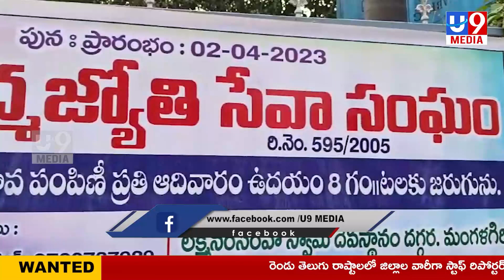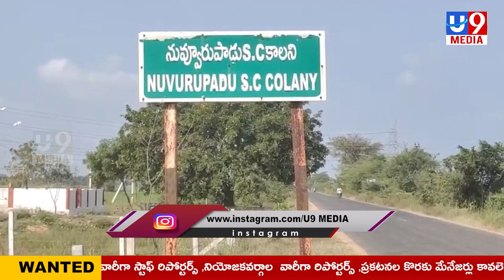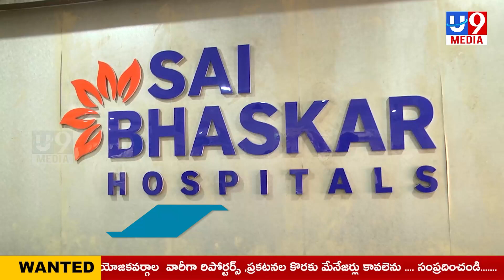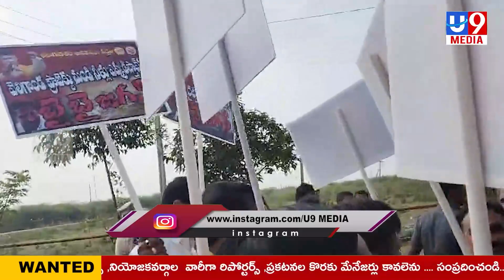NEWS BULLETIN 05-02-2024 | U9 MEDIA